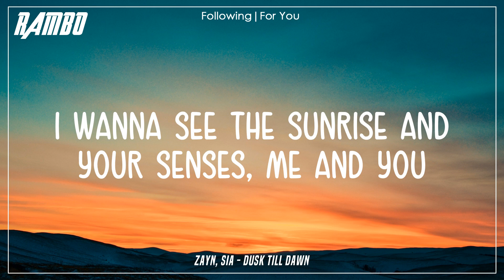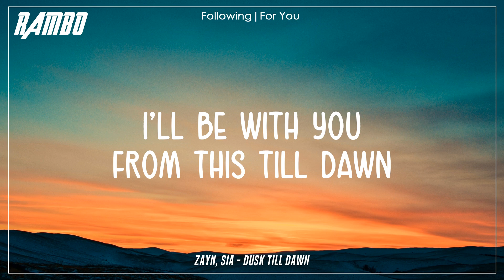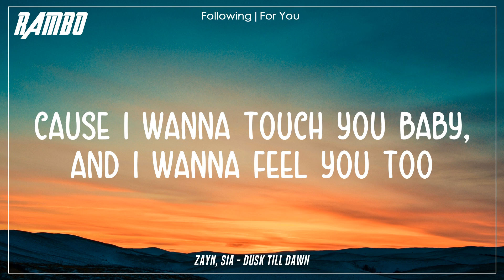ZAYN - Dusk Till Dawn (Lyrics) ft. Sia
Hello, Rambo here!
See ya (✿◡‿◡)